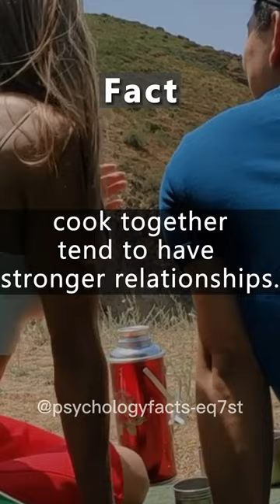Fact facts shortsfeed shortvideo shortvideo shorts short youtube youtubeshorts ytshorts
Facts
porn videos
shorts
sex
en iyi kramponlar
indila love story
m
prostitute
that that song
water boyy the series
6 foot 7 foot
aether x xiao
ain't you kinda glad and ain't ya kinda gu..
andrew tate's final message to the world
anime
aphmau diaries
aphmau memes
ashish chanchlani new song
baby move in womb
best friends drawing
bhoot wali bhoot wali bhoot wali
bl comic
blackpink blood group
bones
bts reaction to ariana grande
cake recipe
carter sharer
chicken biryani street food shorts
collide
colour challenge shorts
crown season 1
darlung gaming
deanna wong
deepika padukone
dhar mann
did i did i did i goat
doors song
egg soup
fortnite
french bread pizza
funneh
game
geo class 10 ch 1
ggv episodes
girls facts
got7
guys sex
hashtag united
holi hairstyle
Last 28 days
honda transalp 2023
hot chilli pepper
how to do a burpee
how to whiten eyes naturally
'm bobby mudda
in your arms
interesting facts
İwak
jak przejść figure w doors
jenna ortega snl
jessica soho
john gurung vlog
karan kabir episode
kayal serial promo
kevin samuels
lenovo yoga
leonardo dicaprio
levan vs devon larratt
lollipop
mac nc40
male ejaculation
markiplier interview
matthew short
me gustas tu
nobody nobody nobody know
normal photos with creepy hidden things
odia song
only in ohio
orang hamil
orange
par par
people in space floating
perralla shqip
pooh in korea q&a
pragati verma
psi patrol po polsku psi patrol po polsku
radhika serial
rainbow z
resin art
rewrite the stars edit audio
rhythm of the night
rudy pankow
run bts
sex in window
sex speed
shah rukh khan edits
sheena melwani
siddeshwar swamiji pravachana
sims
siren head
sk sir ki classes
skitzy
skz funny
solo world drill championships
someone you loved piano
Songs
sonic from ohio
sony speaker
spy ninjas
strong woman do bong soon tamil expla...
sultana 10th march 2023 full episode pa.
Sus roblox
sushant tribute
tanya
the english
the glory explained
the glory interview
the one and only kdrama
tik tok videos
tikka biryani
twice
ukraine drone footage
unforgettable love
untouchable slowed reverb
vampir
videos
warrior high school dungeon raid
welcome to bloxburg
xiao saves lumine
Xrp latest news
yellowstone
meenakshi anoop
memes
merlina
michael x noah 13+ heat
midnight travel without money
miss me miss me now you gonna kiss me
mom and
moriah elizabeth
msm
muje pyare howa tha episode 8
naresh marriage pics
nella